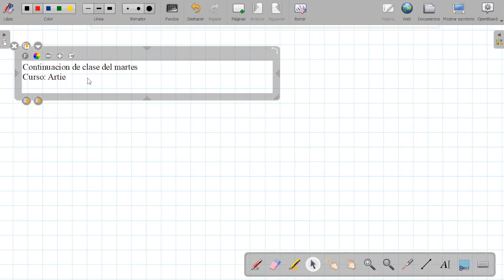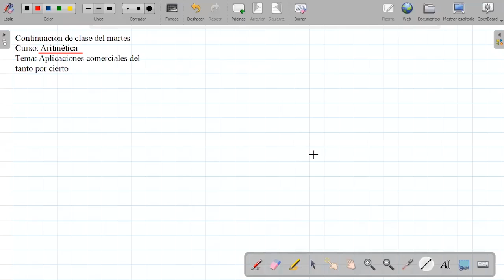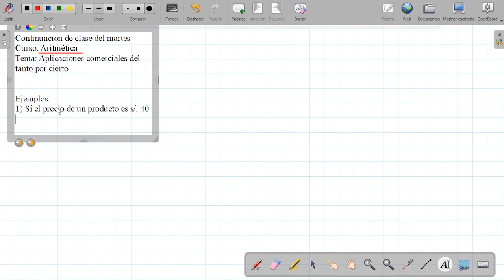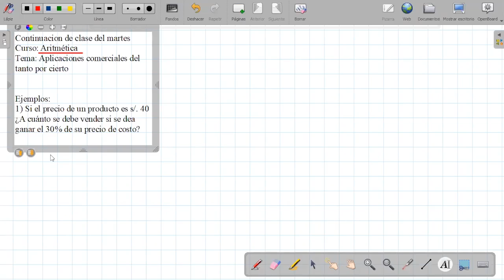Tema: aplicaciones comerciales del tanto por cient - 5TO SEC - Aritmética - 04/06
Tema: aplicaciones comerciales del tanto por ciento
Grado: 5TO SEC
Curso: Aritmética
Fecha: 04/06